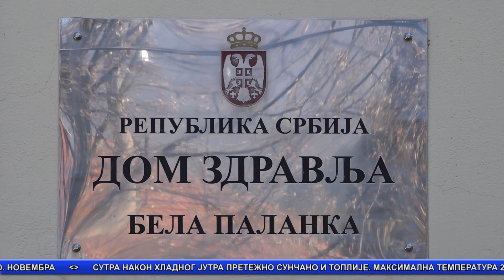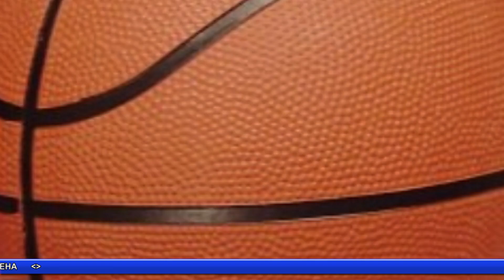Vesti Bela Palanka 20.10.2021.